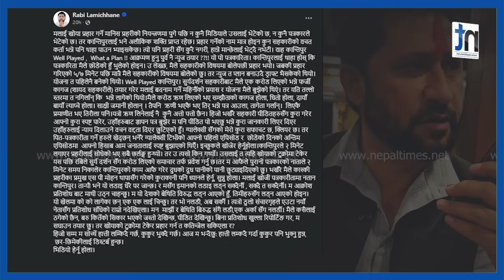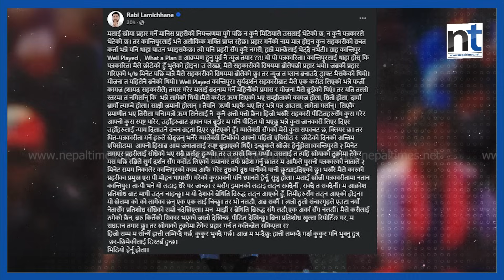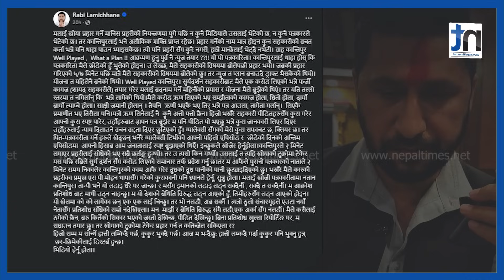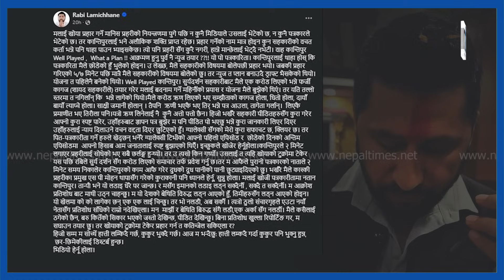आफूमाथि हानिएको खोयालाई रविले कान्तिपुरसँग किन जोडे ?|| Nepal Times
आफूमाथि हानिएको खोयालाई रविले कान्तिपुरसँग किन जोडे ?

Produced By: Nepal Times Media Private Limited
News Edited By: Harihar Nepal
Presented By: Rashmita Udash
Video Edited By : Nepal Times